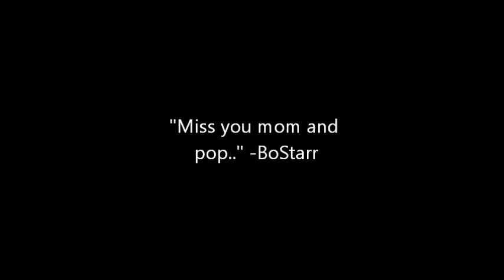Bassadon "Rain (Smile)" (VIDEO)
From the mixtape, "The Lost Tapes" AVAILABLE NOW ON REVERBNATION.COM/BASSADON Video directed by BoStarr, 2015